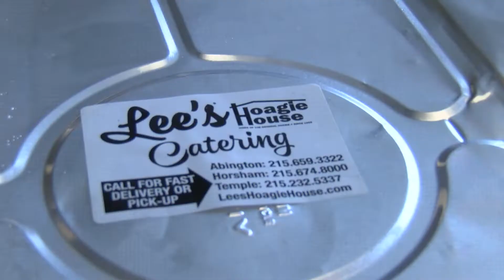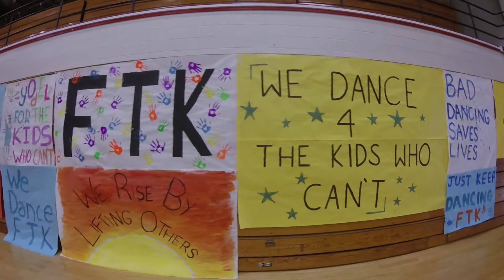HHHS Wing Bowl 2019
Hatboro-Horsham High School student council members brought back HH's Wing Bowl to raise money for their upcoming Mini-THON event on April 13th, 2019.